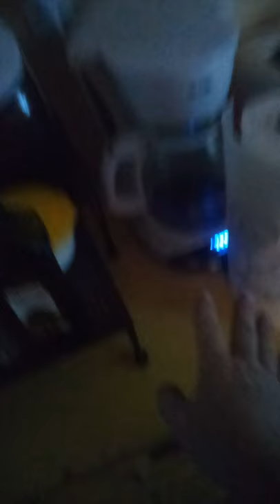From near disaster to a brand new sink! -E22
After a few weeks of chaos the video journal continues as I try to catch everyone up and explain this mess. We have moved into the unfinished remodel way ahead of schedule. ... now what to do to get things settled down?